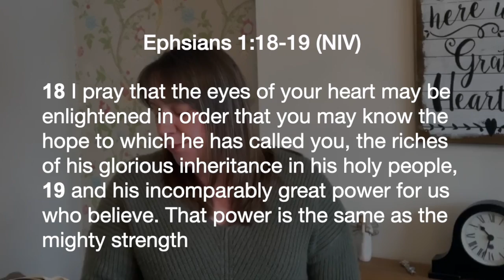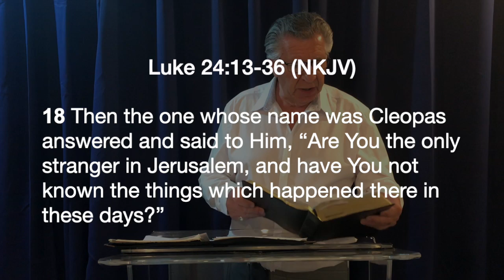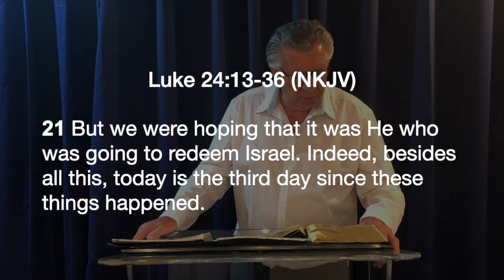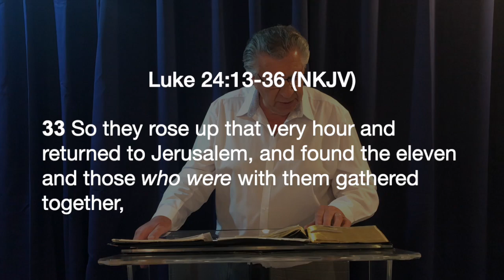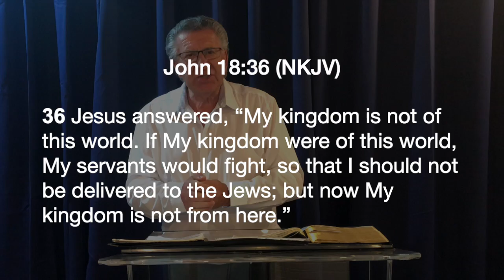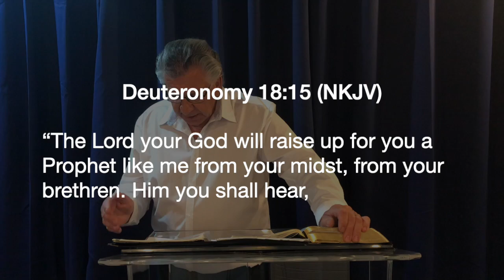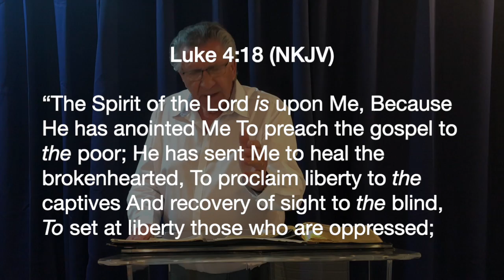Sunday 3rd May New Life Church Centre Wythall